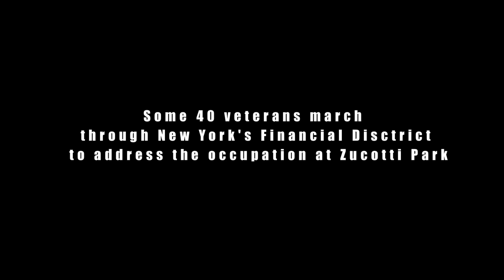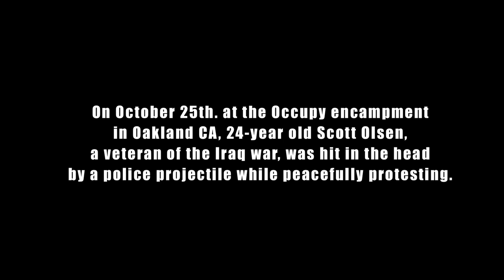Voices of Veterans | Occupy Wall Street Video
November 2, 2011: US Veterans march to Occupy Wall Street to voice their support for the occupiers and the 99%.